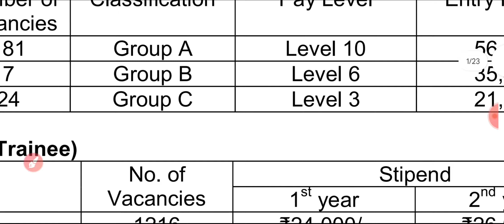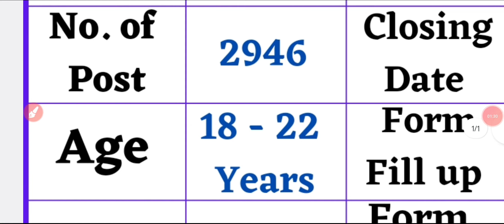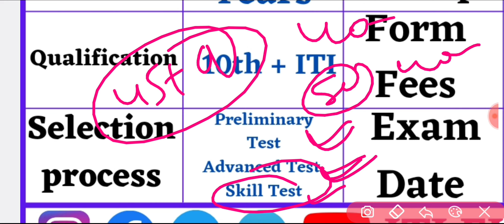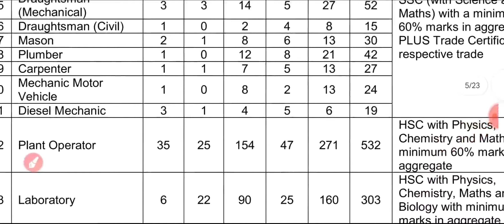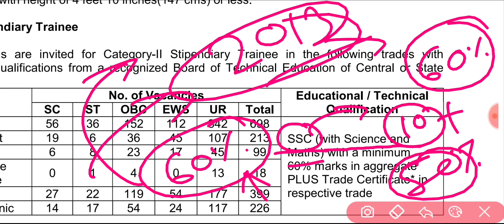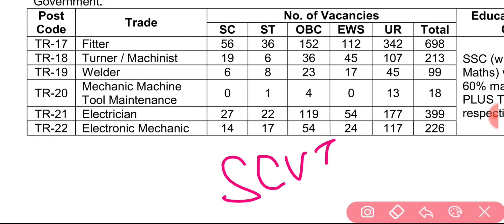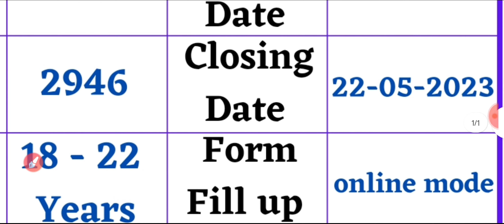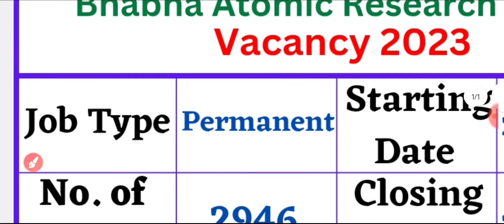BARC Recruitment 2023 || BARC Age Limit 2023 || BARC Notification 2023 || BARC ITI Recruitment 2023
BARC Age Limit 2023
BARC Notification 2023
BARC ITI Recruitment 2023

1- (28) Live Test PDF
2- 4000+ MCQ PDF
3- 2k Special MCQ PDF
4- 5 Years ISRO + 5 Years DMRC Exam Paper

✓ ITI Vacancies
✓ Freshers vacancy
✓ Technical vacancies